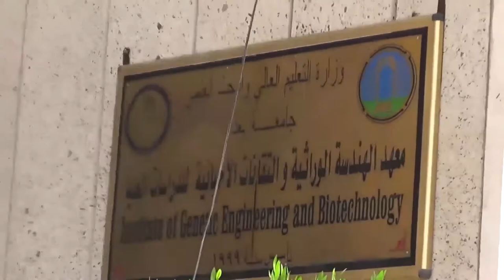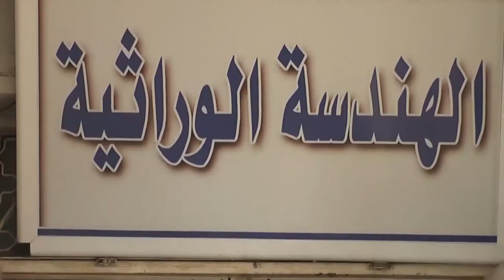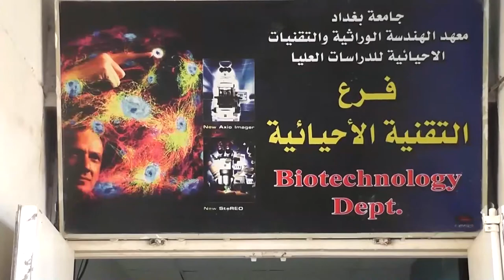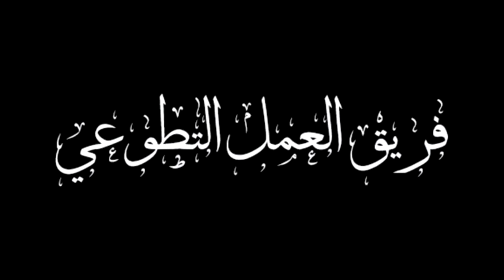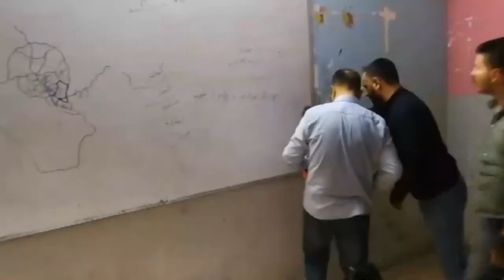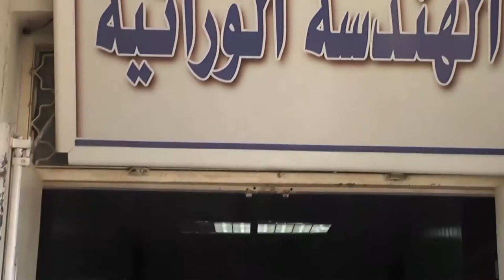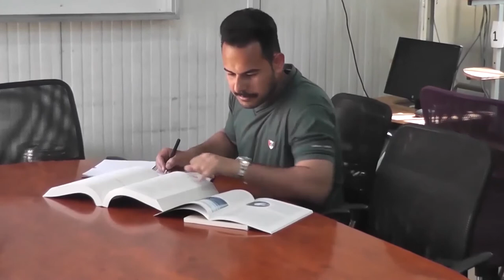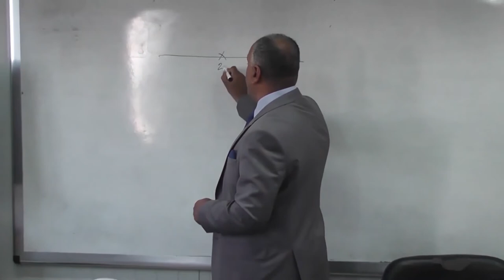معهد الهندسة الوراثية والتقنيات الاحيائية للدراسات العلياجامعة بغداد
جامعة بغداد,معهد الهندسة الوراثية